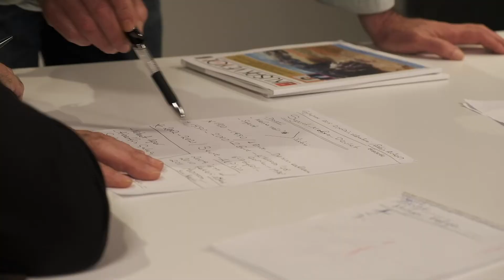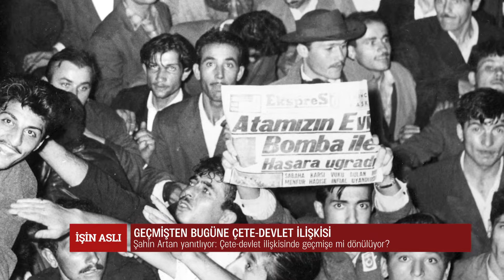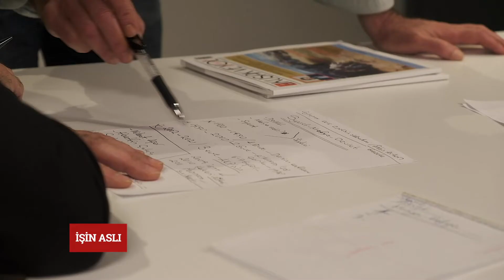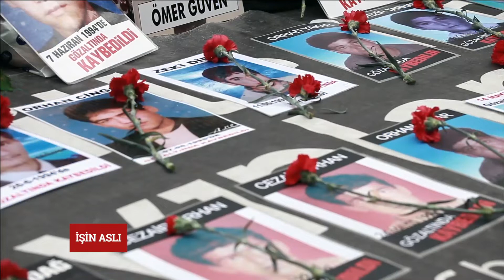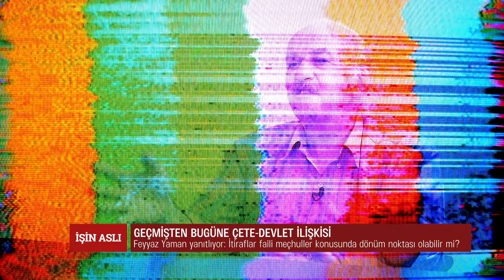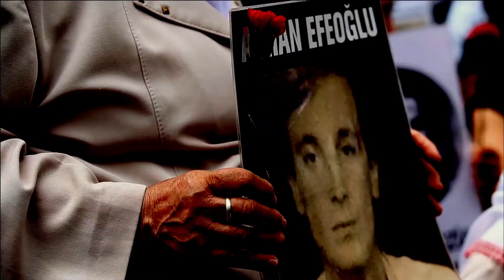İŞİN ASLI | Geçmişten bugüne çete-devlet ilişkisi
Tarih 13 Ocak 2016. Devlet korumasındaki organize suç örgütü diğer bir adıyla çete lideri Sedat Peker, barış isteyen akademisyenleri hedef alarak, “Oluk oluk kanlarınızı akıtacağız ve akan kanlarınızla duş alacağız.” diye tehditler savuruyordu. Zaten bir süre öncesinde de “AKP'ye destek vermek lazım.” diyerek mitingler düzenlemeye başlamıştı bile.

Sedat Peker bugün yine gündemde. Özellikle İçişleri Bakanı Süleyman Soylu’yu içine alan itirafları, demokratik kamuoyunun gündeminden hiç düşmeyen siyaset-mafya pratiklerini geniş kesimlerde tartışmaya açtı.

İtiraflarda neler yok ki; tecavüzden tutun, uluslararası uyuşturucu rotalarına, rüşvetten tehdide, faili meçhullere kadar ne ararsanız var. Biz saldırdık, biz tehdit ettik, biz yaptık…

Anlayacağınız iktidar mücadelesi, devletin kirli işlerini ortalığa saçtı.

Devletin resmi korumasıyla, resmi silahlarıyla korunan Sedat Peker, iktidar hırsıyla yeni bir dönemin kapısını aralıyor gibi.

Biz bugün İŞİN ASLI olarak konuyu biraz daha açarak, devlet-siyaset-mafya üçgenini konuklarımızla ele alacağız.

Teşkilat-ı Mahsusa’dan Özel Harp Dairesine, JİTEM’e uzanan kirli yapılanmalar neyi hedefliyor? Susurluk’tan bugüne ne değişti ya da bugünü özel kılan ne? İtiraflarla amaçlanan ne?

Sorularımızı; kayıp yakını Feyyaz Yaman, gazeteci Şahin Artan, Evrensel gazetesi yazarı İskender Bayhan’a soracağız.

Bakalım neler anlatmışlar?

Konuklar:
Şahin Artan - Gazeteci
İskender Bayhan - Gazeteci
Feyyaz Yaman - Kaybedilen Hüsamettin Yaman'ın Ağabeyi